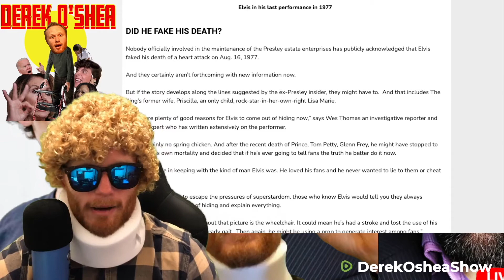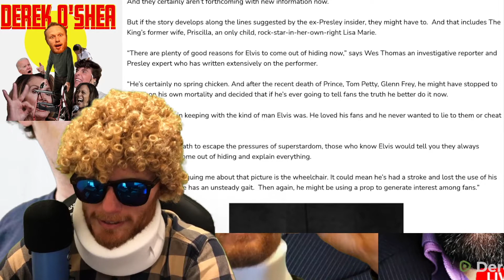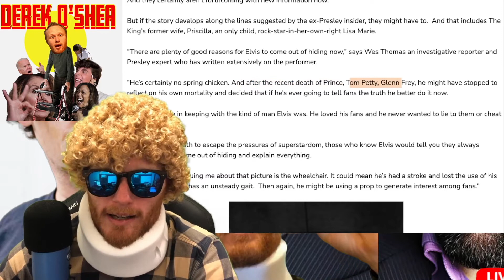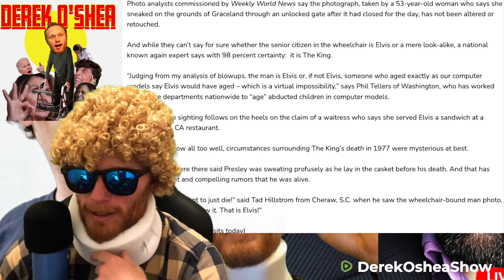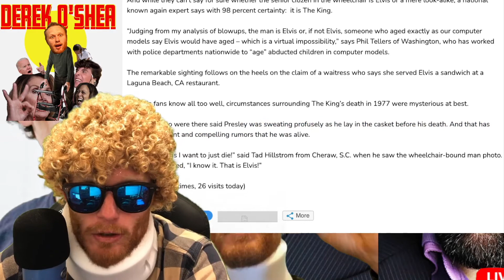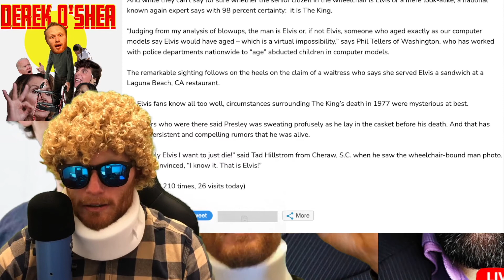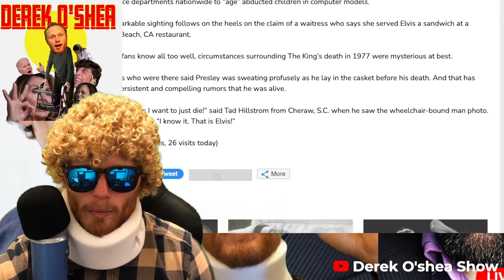This IS "NOT" A JOKE, Elvis is BACK!